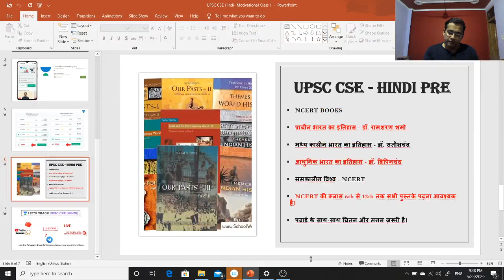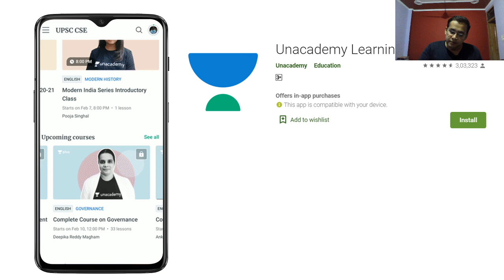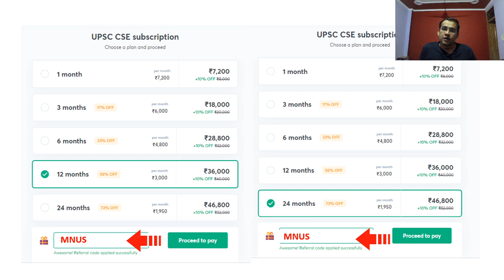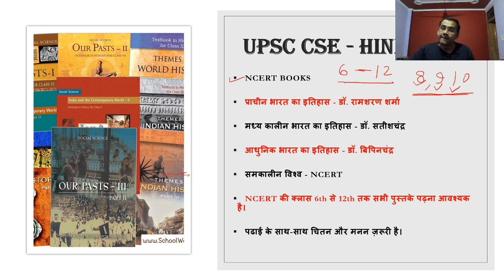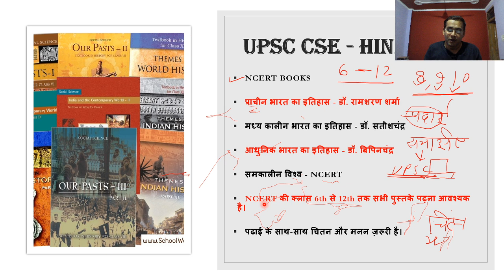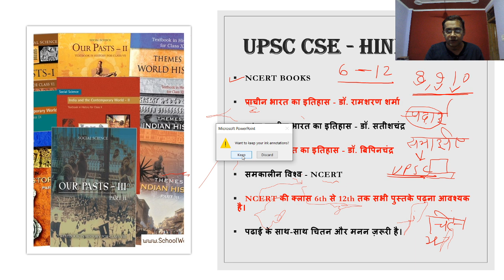Mission 2020: How to boost your UPS CSE/IAS Prelims Preparation? | UPSC Motivation | Nadeem Khan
In this Session, Nadeem Khan is discussing Mission 2020: How to boost your UPS CSE/IAS Prelims Preparation?. The video is very important for Hindi Medium Aspirants of the UPSC CSE Exam.

Unacademy Subscription Benefits:

1. Learn from your favorite teacher
2. Dedicated DOUBT sessions
3. One Subscription, Unlimited Access
4. Real-time interaction with Teachers
5. You can ask doubts in a live class
6. Limited students
7. Download the videos & watch offline